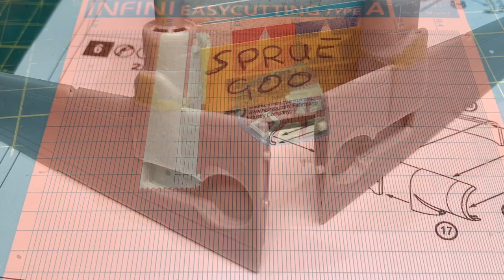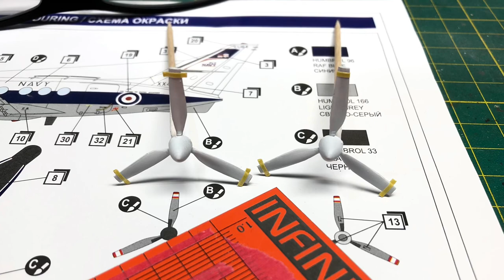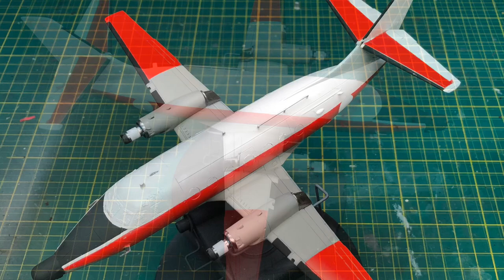Amodel 1/72 Handley Page Jetstream T.2 I Kit Reveal I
This is the reveal video for my BAe Jetstream. A basic, short run kit but with recessed panel lines. I used a replacement aftermarket decal set from Model Art. This Jetstream is XX478 of 750 NAS based at RNAS Culdrose Cornwall UK in 1995. It was built for the flynavy group build run through British Aviation In Scale.